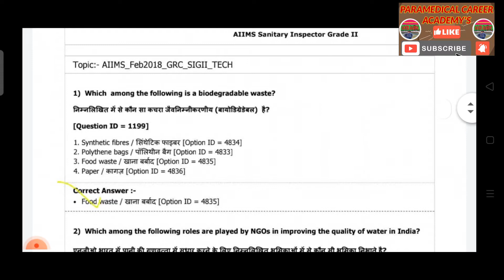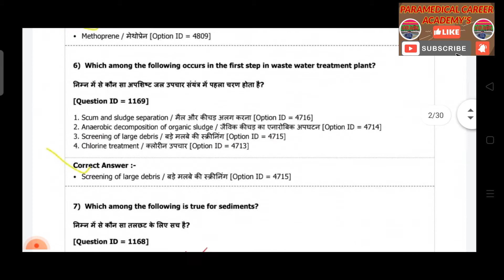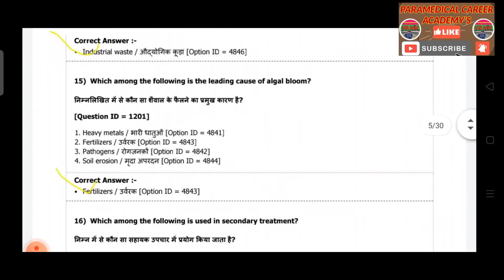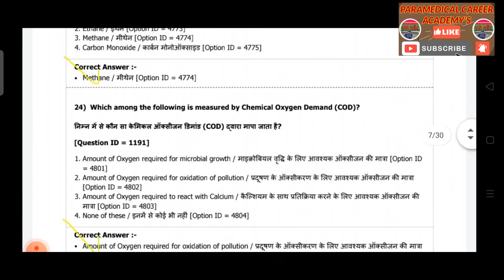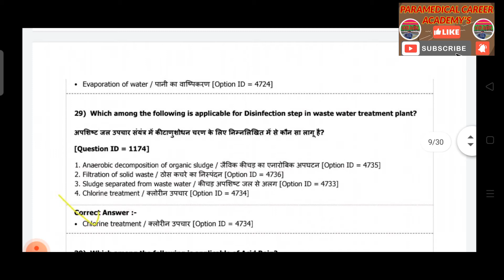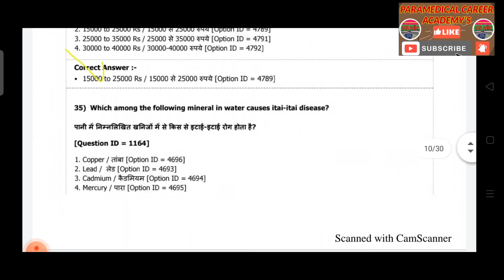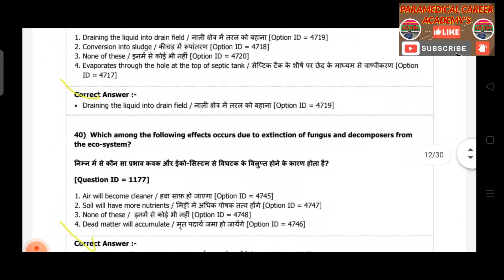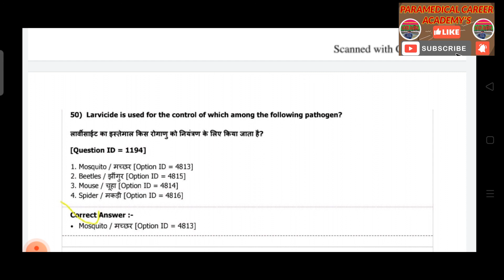sanitary inspector exam paper ||health inspector exam question paper || English language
Mp Peb Sanitary inspector Exam Preparation Book| Best book for Sanitary inspector exam preparation
watsapp offline advance order best price

स्वच्छता निरीक्षक पुस्तक स्वास्थ्य निरीक्षक पुस्तक, मलेरिया निरीक्षक पुस्तक स्वच्छता निरीक्षक पाठ्यक्रम स्वच्छता निरीक्षक डिप्लोमा कहा से करे स्वास्थ्य निरीक्षक कैसे बने स्वच्छता निरीक्षक कैसे बने मलेरिया निरीक्षक कैसे बने